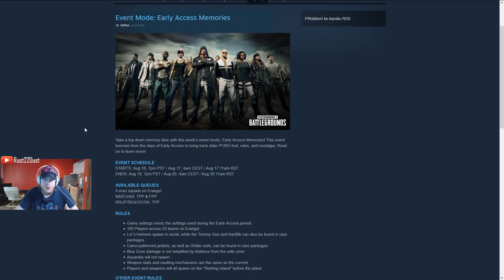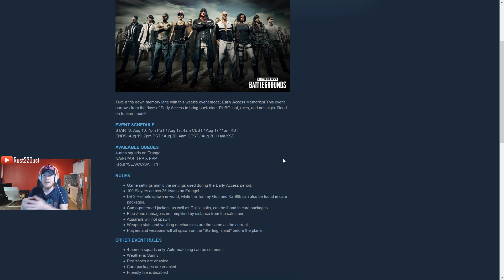Beryl M762 New Gun PUBG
Nova zbran dorazila na test server a pozreli sme sa na jej recoil a vseobecne vlastnosti...
Myslim ze sa pomerne rychlo moze stat oblubencom hlavne pre ludi pre ktorych je recoil AKM az prilis velky problem...
Moj favorit to bude rucite!!!